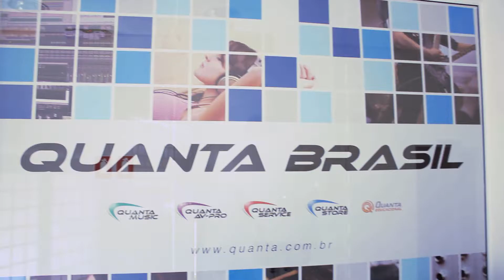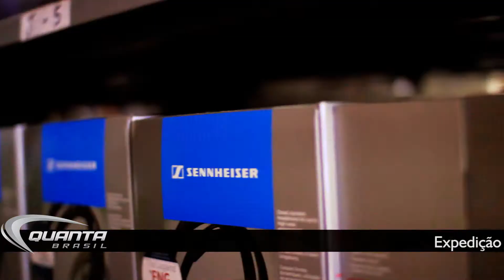Quanta Brasil | Institucional